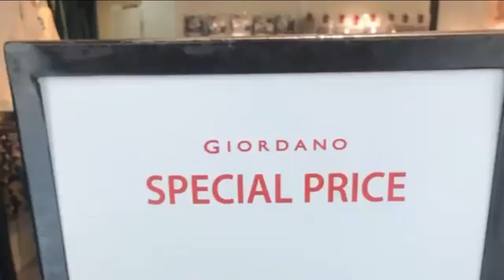MALL WTC BATANGHARI JAMBI SANGAT SEPI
KONDISI KOTA JAMBI
MALL WTC BATANGHARI JAMBI SANGAT SEPI PADAHAL TANGGAL MUDA
2 APRIL 2020
KONDISI INI SANGAT JAUH BERBEDA DENGAN KONDISI SEBELUMYA